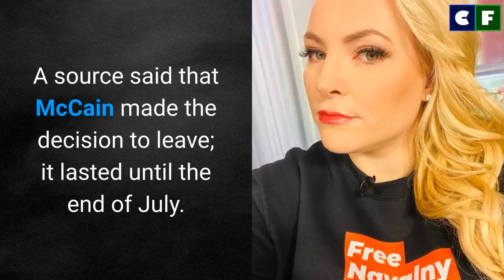Is Debbie Matenopoulos REPLACING Meghan McCain on The View?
Debbi Matenopoulos was one of the original co-host of the show, "The View". After the exit of the Current host McCain It looks like Debbie is reappearing to her past post again.

Source: Instagram/Facebook